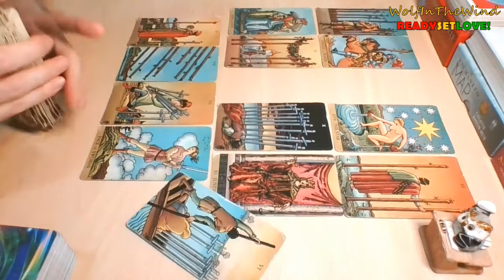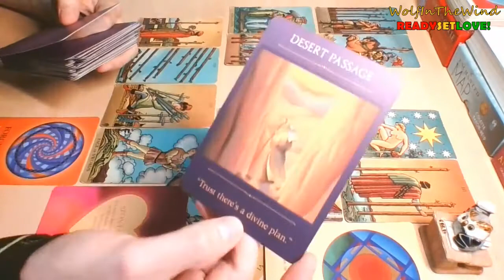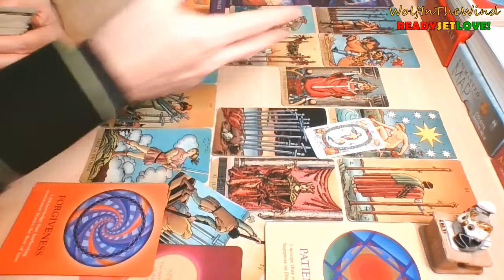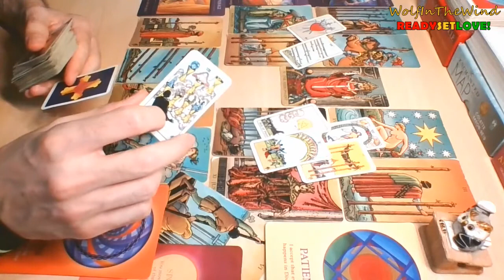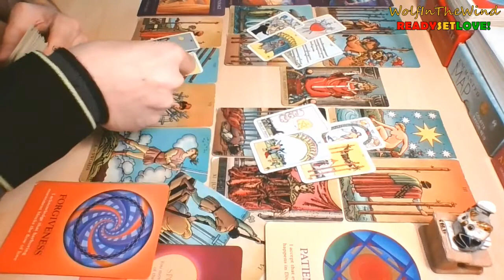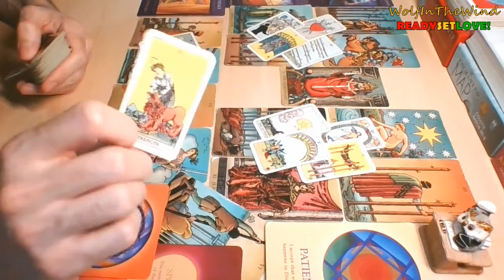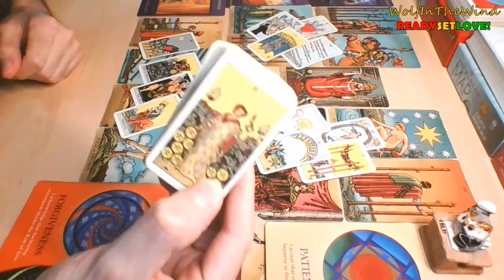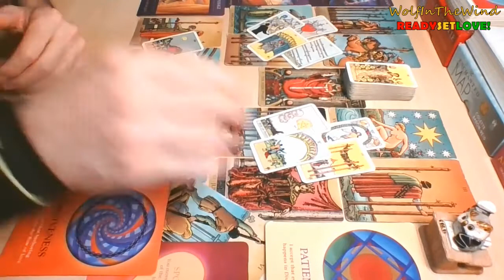LEO September 2022 | The price for their lies? Can't believe a word from them anymore! | Tarot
This is a quick General Love Tarot Reading for Leo Sun, Moon, Rising & Venus. Whenever you watch this take what resonates, leave what doesn't.

- WITW